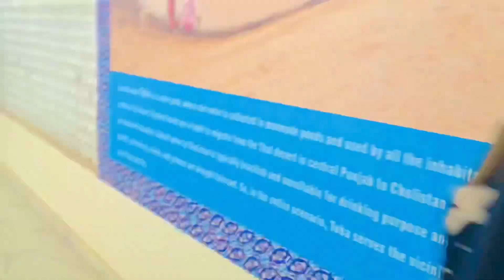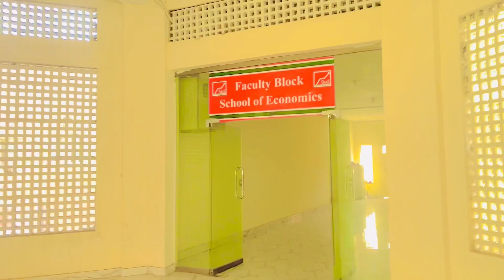AJ HAMNE CLASS MAI MALTE KHAYE 🍊😂🤣 FUN VLOG 2